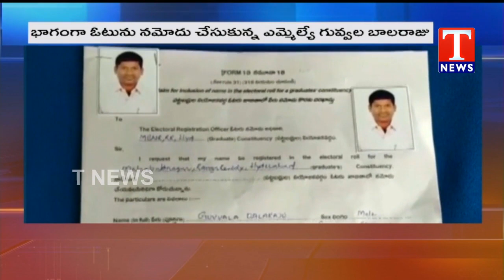గ్రాడ్యుయేట్‌ ఎమ్మెల్సీ ఎన్నికల్లో భాగంగా ఓటు నమోదు చేసుకున్న ప్రభుత్వ విప్ గువ్వల బాలరాజు |Tnews